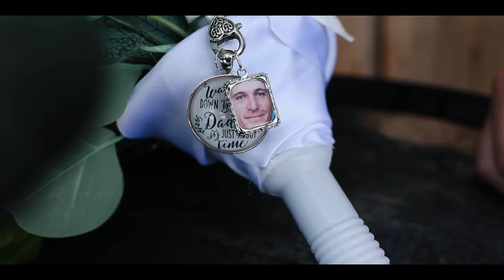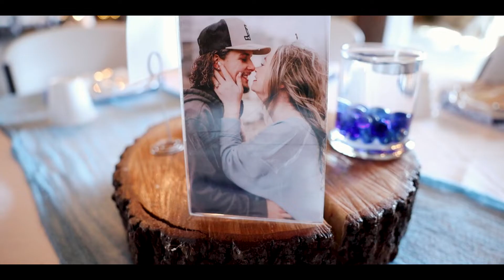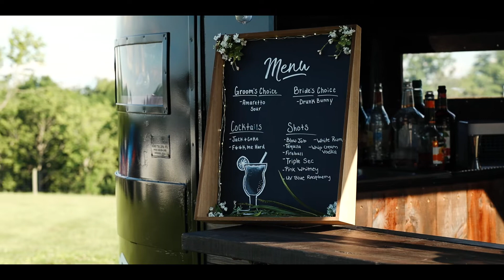Ashlee+Billy | 07.10.2022 | Sunset Farm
Ashlee and Billy's wedding day was the perfect day at the Sunset Farm in Ewing, KY.  They were surrounded my family and friends while tying the knot!

Videographer: @lindseyhowellfilms
Photographer: @caitlynlesterphotography
Venue: Sunset Farm. Ewing, KY
Bride Attire: Elegance Boutique
Mobile bar: @_thetispytrailer